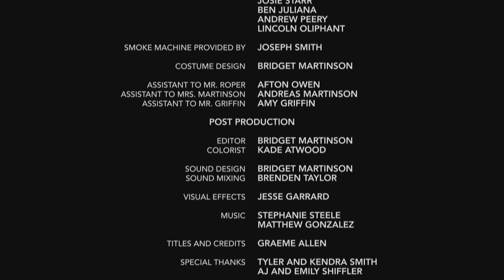2019 College Student Awards: Photographer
Graeme Allen • Dream Girl • Brigham Young University Idaho